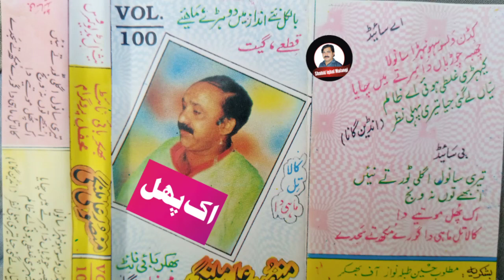Sajjan Piyare | Mansoor Ali Malangi | New Saraiki Song 2021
Singer  : Mansoor Ali Malangi
C.E.O.   : Shahid Iqbal Malangi
Editor    : Faraz Gul
Contact with Shahid Iqbal Malangi
C.E.O Shahid Iqbal Malangi in
🎵 Music Label Shahid Iqbal Malangi
مزید اچھی ویڈیوز دیکھنے کیلئے ہمارے چینل کو سبسکرائب